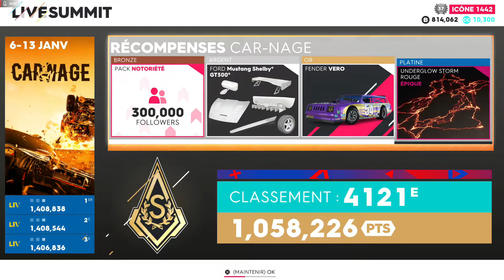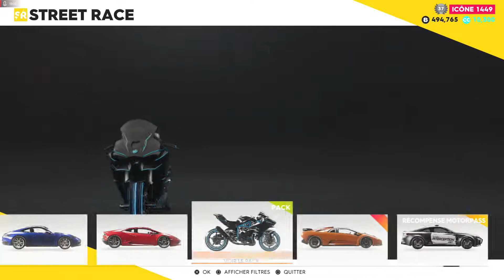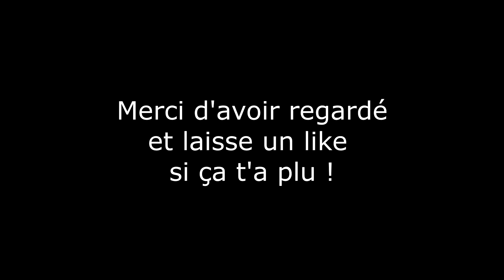The Crew 2 Summit The Next Chase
Salut les pilotes. Nouvelle semaine donc nouveau Summit dans The Crew 2. Cette fois le thème c'est The Next Chase.

Chapitrage :
0:00 Intro
2:00 Les défis
7:28 Hypercar Interception Unit
9:42 Hypercar Veneno Inetrception Unit
13:50 Street Race Murciélago LP640